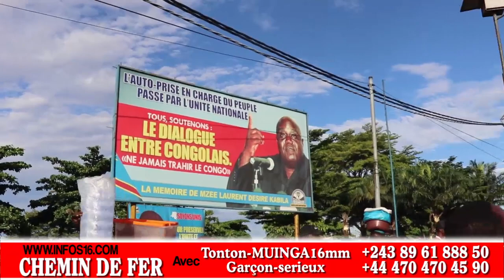URGENT: QUE CE QUI S'EST RÉELLEMENT PASSER A L'ARRIVEE DE MOISE-KATUMBI A KINSHASA